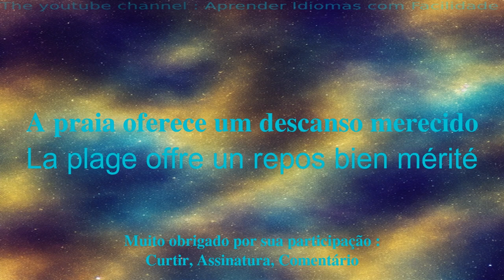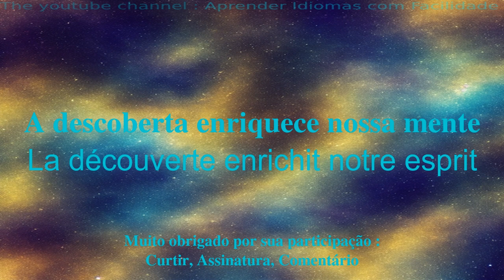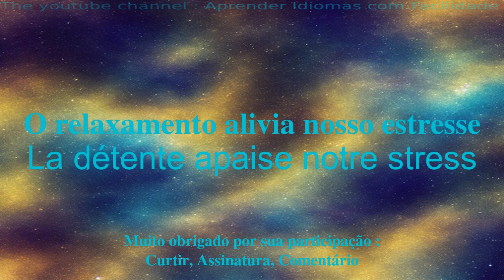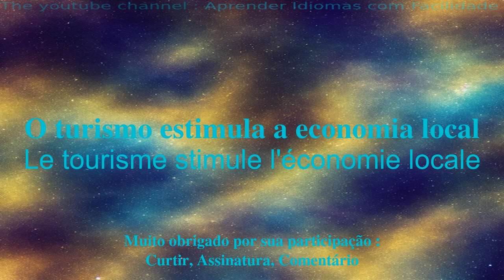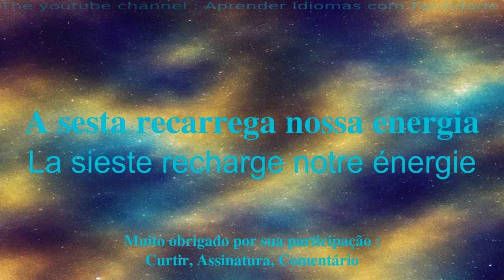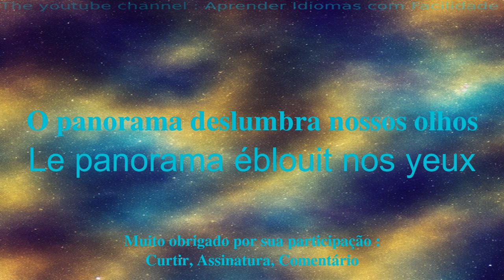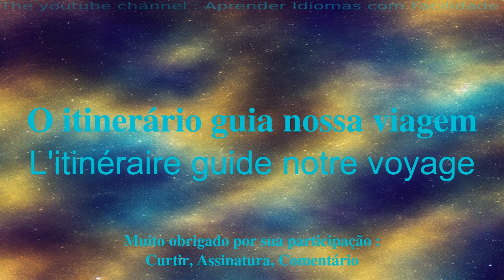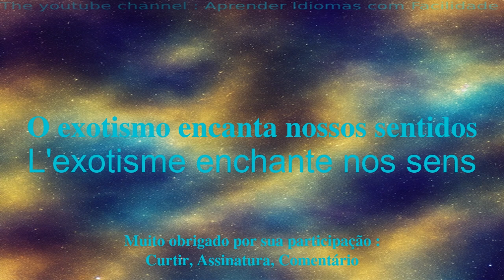30 palavras e frases que você deve saber para aprender francês